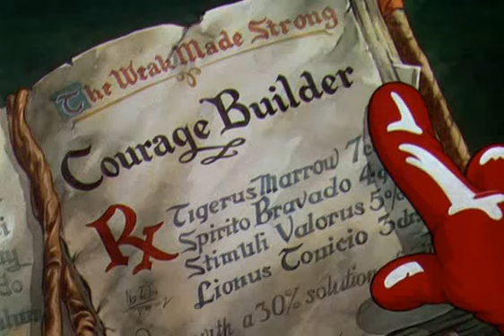Mickey Mouse - Le mouton devient loup (1937)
Walt Disney French.
Le mouton devient loup (The Worm Turnsen VO) est un dessin animé de Mickey Mouse produit par Walt Disney pour United Artists et sorti le 2 janvier 1937.

Mickey est dans son laboratoire et prépare d'après un vieux grimoire de Recettes anciennes, une potion de courage. Il mélange quelques ingrédients et décident de faire un test sur un moucheron pris au pièce dans une toile d'araignée. Aspergé de potion, le moucheron devient fort, se libère et prend le dessus sur l'araignée. Mickey est content du résultat mais cherche un nouveau cobaye. dans la salle, un chat noir et blanc est la poursuite d'une souris brune. Mickey met de la potion sur la souris. Elle applique alors au chat une correction digne d'un match de catch. Réfugié dehors, le chat renverse la gamelle de Pluto qui se met à le poursuivre.
Mickey utilise à nouveau la potion, sur la neuvième vie. Pluto est alors devenu la proie. Il s'enfuit et se retrouve pris dans les filet de Pat Hibulaire, l'agent de la fourrière. Il parvient à se libérer au moment d'entrer dans le camion et fait tomber Pat. Dans sa chute ce dernier ouvre la porte et les chiens prisonniers se libèrent. Pat sort alors son fusil. Afin d'aider Pluto, Mickey l'asperge de potion de courage. Pluto rosse Pat et le renvoie dans son camion. Pluto voulant alors uriner sur une bouche d'égout, Mickey asperge la bouche qui pour se venger arrose Pluto.

La scène de poursuite entre le chat et la souris préfigure les deux compères Tom et Jerry qui n'apparaitront qu'en 1940. Il faut rappeler que leurs auteurs William Hanna et Joseph Barbera ont travaillé avec des anciens de chez Disney, Rudolf Ising et Hugh Harman, avant de se mettre à leur compte.
Pat Hibulaire retrouve la profession d'agent de la fourrière qu'il avait dans The Dognapper en 1934.